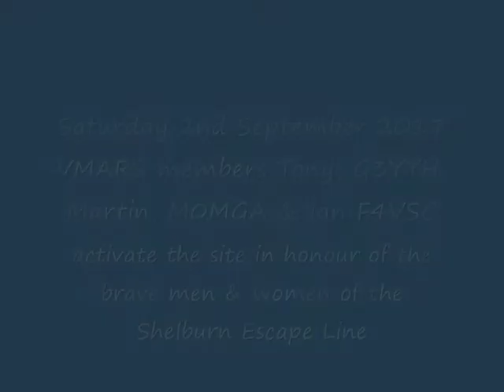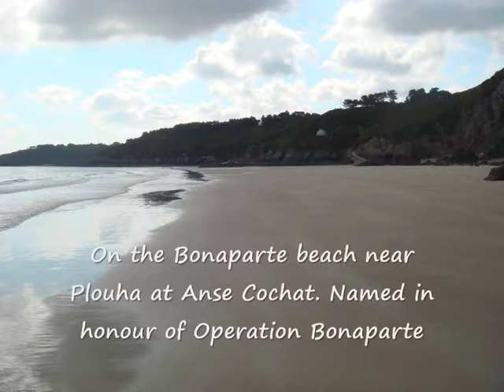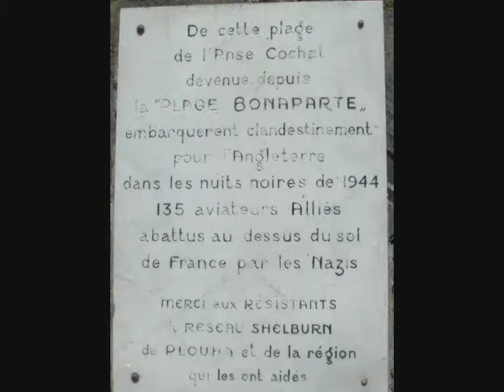Operation Bonaparte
Operation Bonaparte - a joint MI9, Royal Navy and French Resistance enterprise to return to England allied airmen who had been shot down during air operations over Europe in WW2 and were evading capture by the enemy.